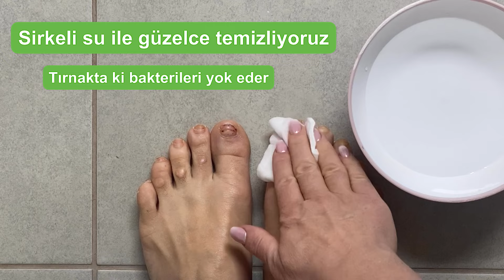Tırnak mantarından muzdarip misiniz? Bu tarifi yap ve sonsuza kadar mantardan kurtul.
Evde kolayca yapacağınız bu tarif ile mantara elveda deyin. Rengi sararmış tırnaklara da uygulayın rengi güzelleşecek.
Kullandığım malzemeler:
1. tarif için:
3 diş sarımsak.
1 tatlı kaşığı karbonat.
3 tatlı kaşığı sirke

2. tarif için:
2 tatlı kaşığı zerdeçal.
bir miktar su .
temizlemek için:
Sirke ve su

Herkese merhaba;
Doğal tariflerden oluşan kanalıma hoş geldiniz. Doğal güzelliğin sırları, etkili doğal tarifler bulabileceğiniz ve birden çok dile tercüme edebileceğiniz küresel bir hizmet sunuyorum. Doğal tariflere olan ilgim ve yılların verdiği tecrübelerimi sizlere aktaracağım.
Saç bakımı, cilt bakımı, vücut, cilt , yüz ve diş beyazlatmak için tarifler, el bakımı , kırışık giderici, leke giderici maskeler, kişisel bakım, makyaj, güneş lekeleri için maskeler, botoks, ayak bakımı, kilo almak ya da vermek için tarifler, detoks, göz çevresi bakımı, zayıflama kürleri ve bunun gibi daha bir çok içeriğe kolayca ulaşabilirsiniz.

TEŞEKKÜRLER !!! 🙏🏻🙏🏻

BEYHAN'IN DOĞADAN MUCİZEVİ TARİFLERİ
Video dilinize çevrildi 💡 Videonun sağ üst tarafındaki [cc] metnini ve sağ üstteki üç noktayı tıklayın "Çevir ve Altyazıları Etkinleştir"i tıklayın.
⚠️ Yeni videoları kaçırmamak için buraya tıklayarak Kaydolun 👇👇:
Beyhan'ın Doğadan Mucizevi Tarifleri Kanalı'na desteğiniz için teşekkür ederiz!